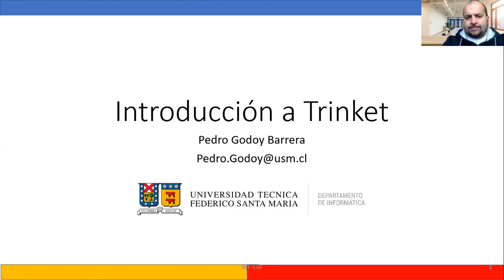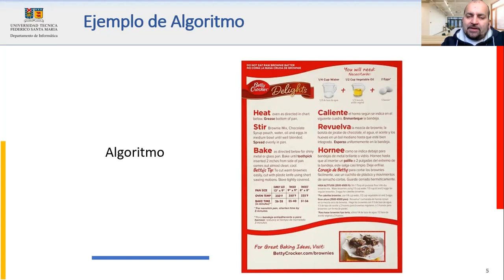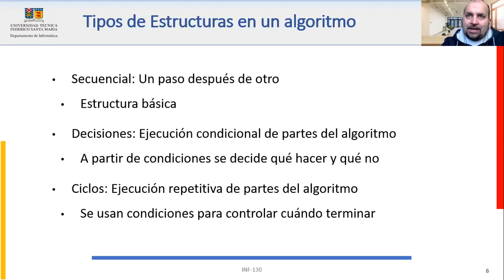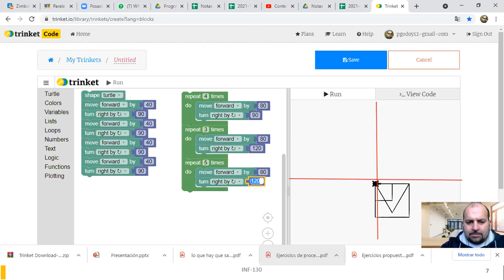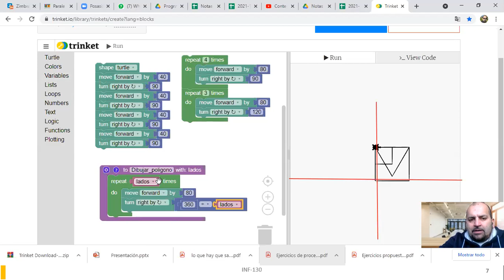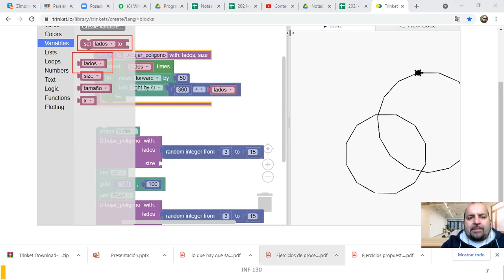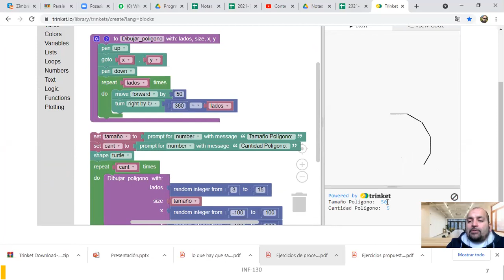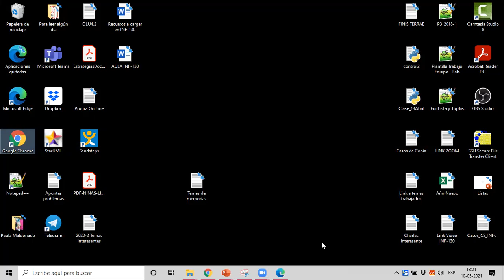11 P101 Introducción a Trinket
Introducción a Trinket